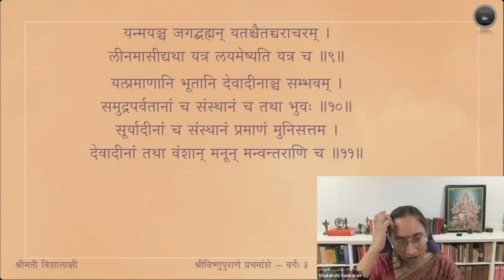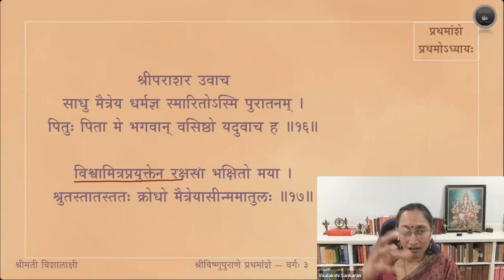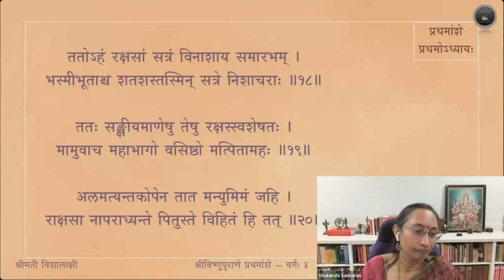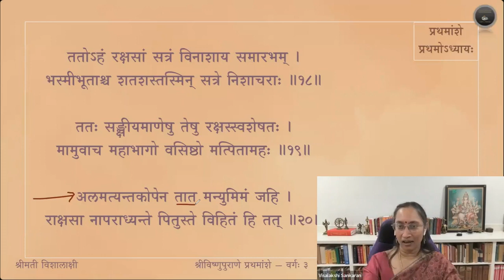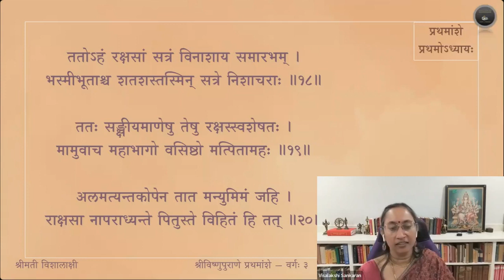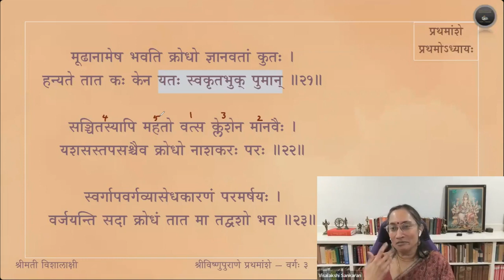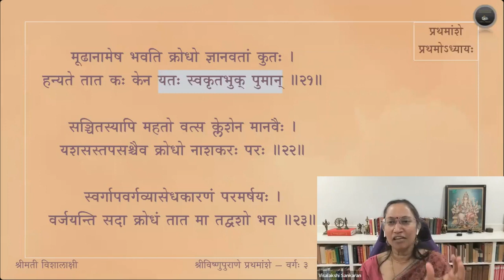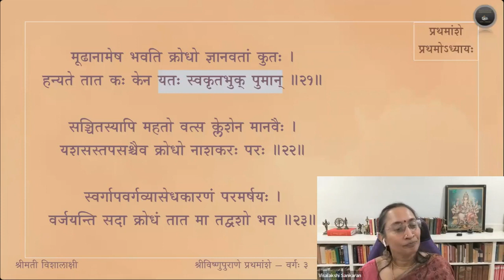Vishnupurana (English) — Amsa 1 — Adhyaya 1 — Sloka 12-23 — Session 3